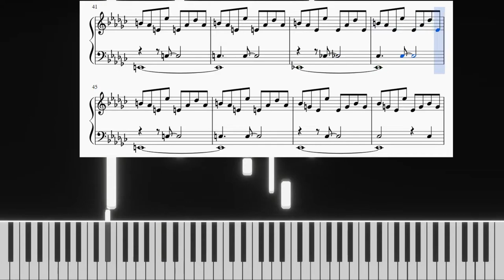PILLS ep.1 PART 2 - BREATHE (comments and analysis)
Here we are with the analysis and reply to the comments for the first song born for this series: Breathe. If you haven't listened to the song yet you can find it

I guess that from this video is rather clear that my knowledge of music theory is not exactly top-notch, if you want to step inside and say what you think you're more than welcome!

A new version of the song will come out on Friday, and it will finally be alone in one video by itself.

I'm really thankful for the comments I received, I really think this might be a nice way to keep being productive and, hopefully, creating and interesting way of discussinh and sharing ideas.

Here's the lyrics of the song:

Raining on the wrong side
Shut the window
Let the water come flooding this room

Nobody should get wet
Wanna keep me dry
Wanna keep me floating

Over this puddle
Fells like I'm drowning
In two inches of water
Keep the mouth out
Keep breathing
Look higher
Where's the light now?

Here are some links to my other social medias!

Here's the song you're listening to at the end, it's by one of my bands (Another Story)